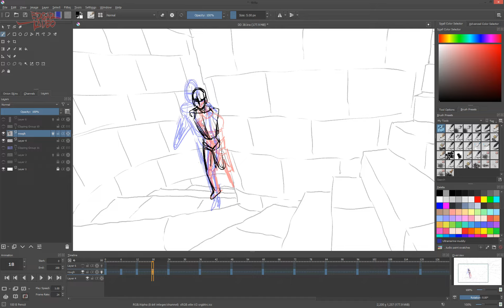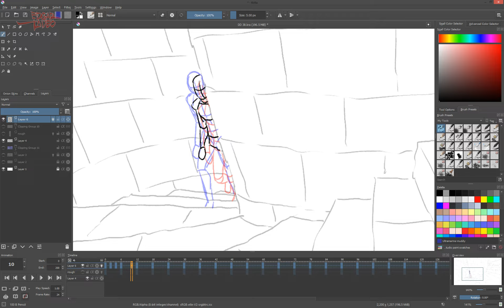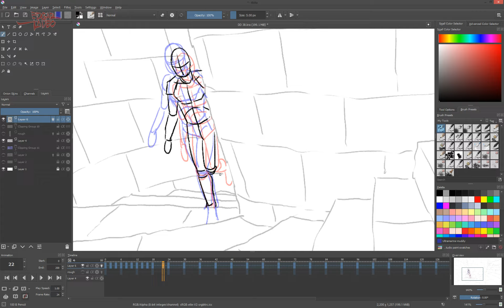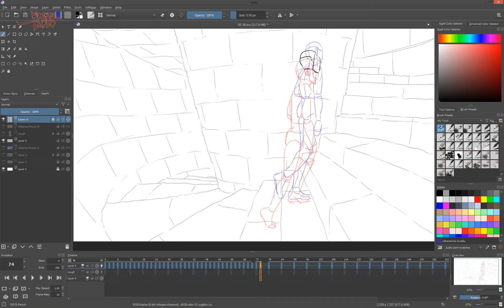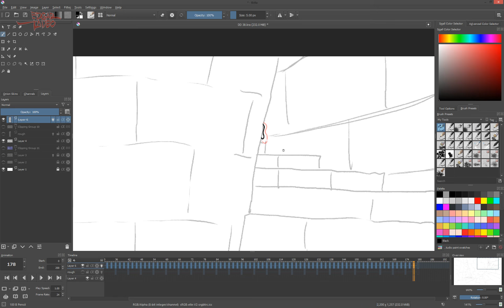Krita: Dungeon Stairs Part 2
The 2nd part of Dungeon Stairs is done within two hours and 30 minutes. If you will include Part 1 this took me more than three and a half hours.

Of course, made with Krita.